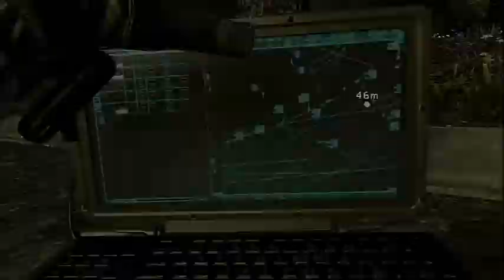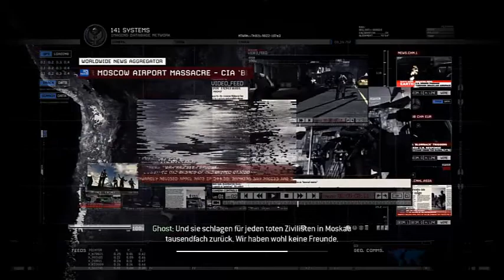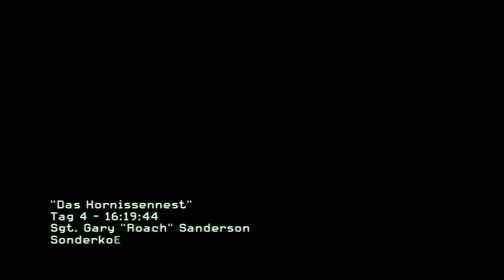Let's Play Call of Duty 6 Modern Warfare 2 #006 [Deutsch] - Was für eine Truppenanzahl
Was für Reserven haben denn die Russen?
«CALL OF DUTY 6: MODERN WARFARE 2»
Actionspiel von Infinity Ward (2009)